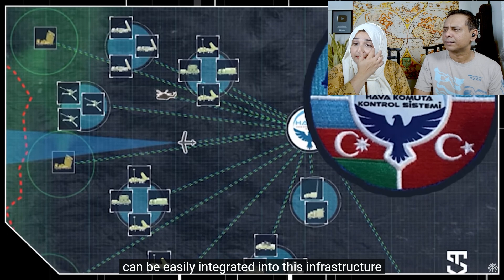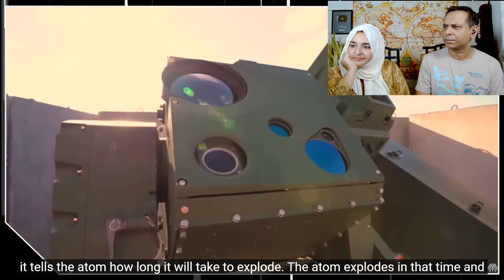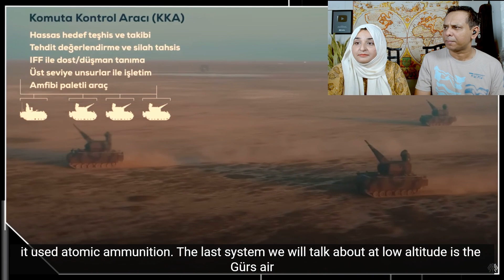Pakistani Reaction 🇹🇷 Türkiye, yerli çok katmanlı hava savunma sistemi Çelik Kubbe'yi geliştirecek!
En alçaktan⤵️ en yükseğe⤴️, gökyüzünün koruyucusu, "sistemler sistemi
Türkiye to develop indigenous multi-layered air defence system Steel Dome